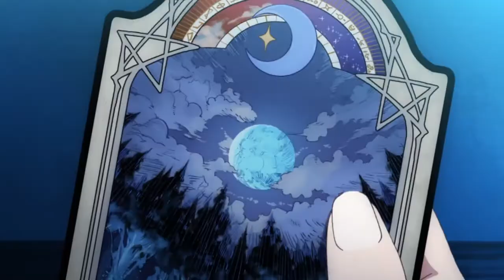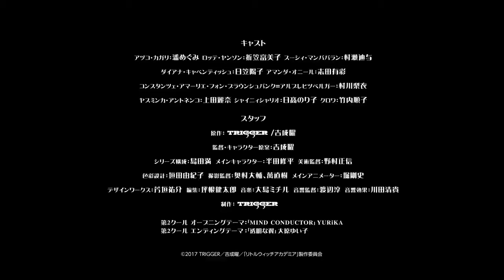TV Anime『Little Witch Academia』PV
A promotional video and visual for the second half of studio Trigger's currently airing TV anime "Little Witch Academia" have been revealed!